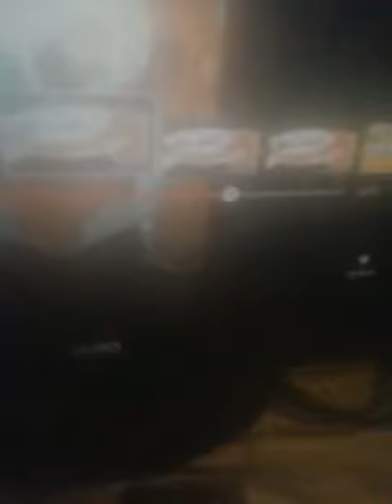AH YEAH!!!! FEELING BETTER AGAIN BABY!!!!!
I HAVE RECOVERED FROM BEING ILL! YEAAAAAAAHHHH!